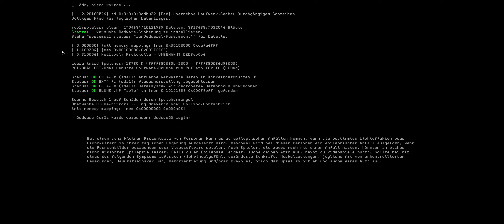Knipser Zockt Watch Dogs 2 [Let´s Play 14] Ausrasten Teil 2!!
Knipser Zockt LP

Dort gibt es immer aktuelles über diesen Channel

Mein Streaming Kanal auf Twitch

Von wem ich supported werde.